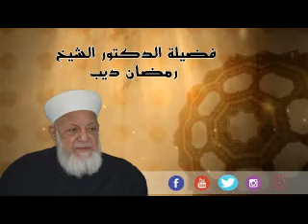درس فضيلة الدكتور الشيخ رمضان ديب كتاب قطوف الجنان السبت 30-7-2016